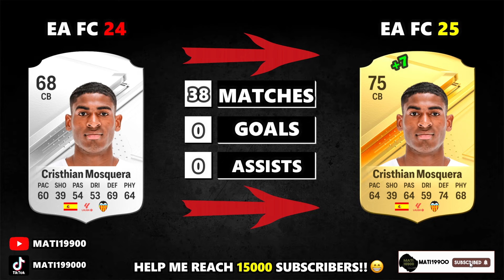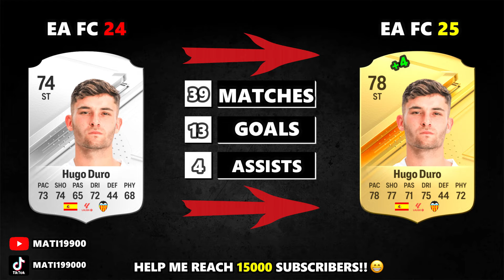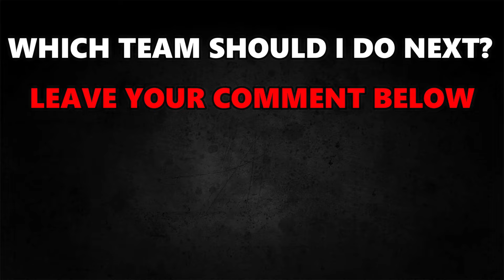FIFA 25 | VALENCIA CF RATING PREDICITONS! (EA FC 25) 😱🔥 | FT. Mamardashvili , Duro , Gaya ...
▶️ YOUTUBESHORTS ➡ @matishorts